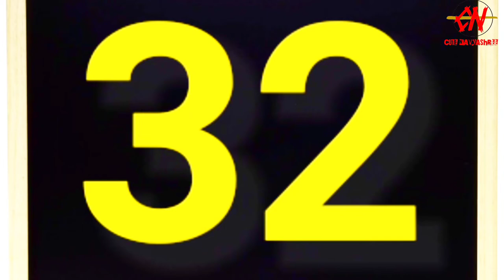NUMBER COUNTING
counting numbers
number song
counting to 100 songs for kindergarten
counting song
numbers song
counting songs